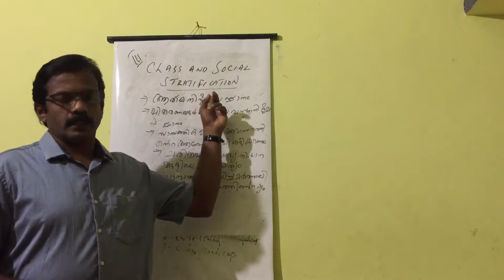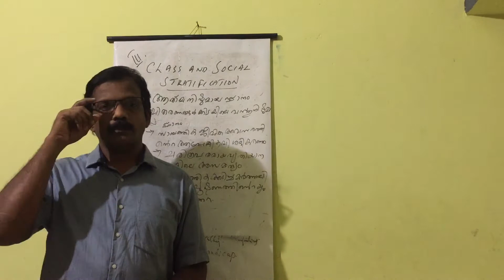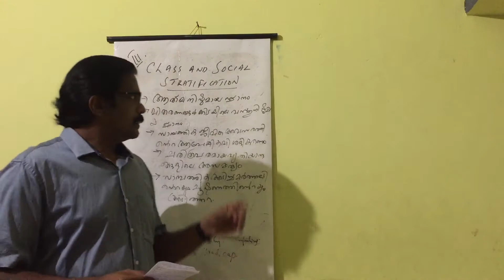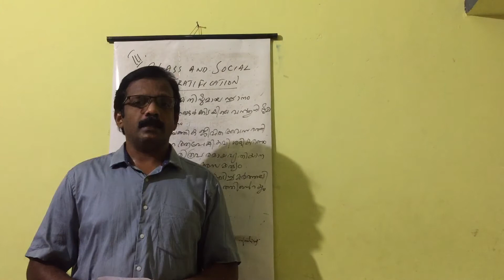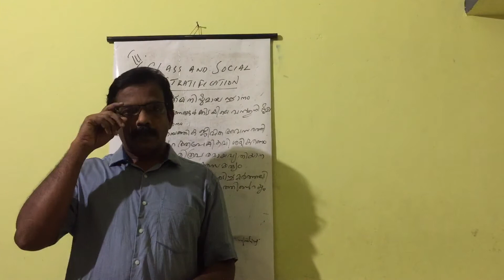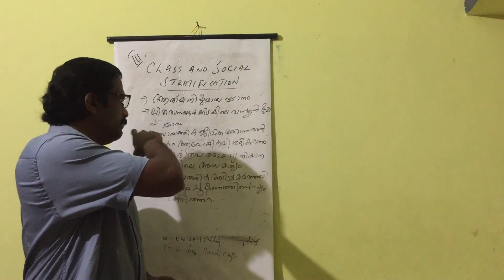Social stratification and inequality.chapter 3. Class and social stratification.